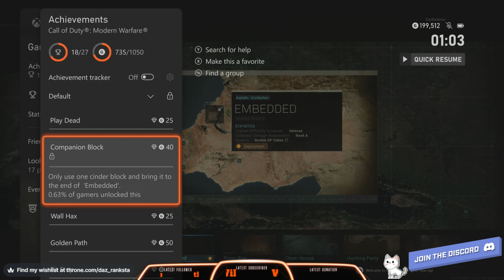Achievement Trophy Guide Play Dead+Companion block Embedded[4K]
Call of Duty Modern warfare Champaign Achievements/Trophies  this was done  live on twitch. This is a Guide for  Play Dead + Companion block.

This is a first-person shooter in which players assume the roles of special forces soldiers and freedom fighters as they battle terrorists. Players can engage in a variety of combat missions, such as saving hostages, escaping/infiltrating war zones, and assaulting enemy compounds.